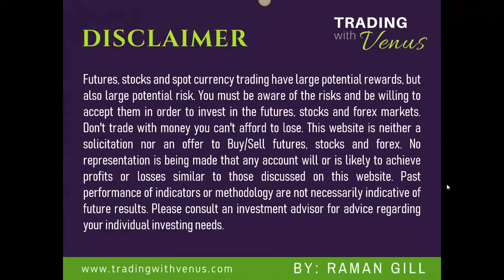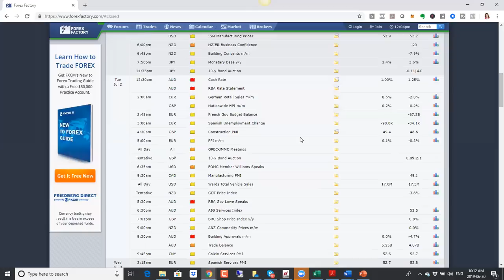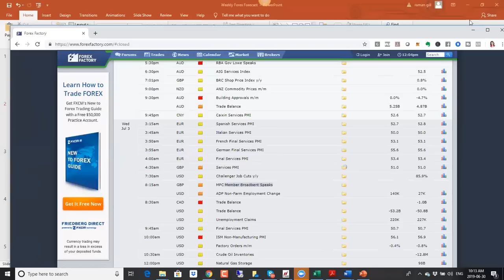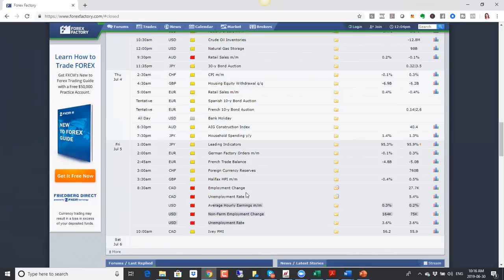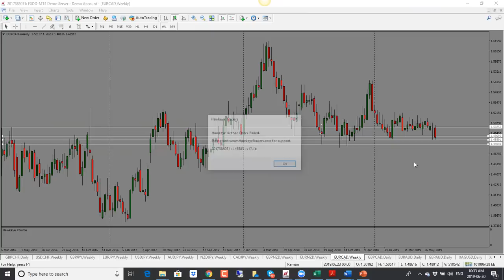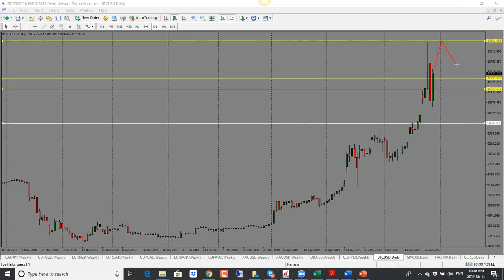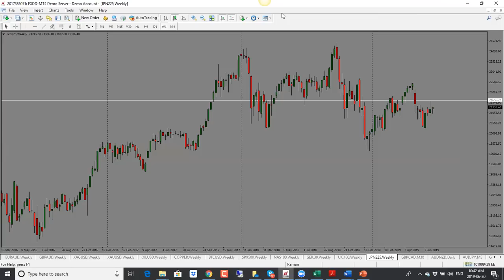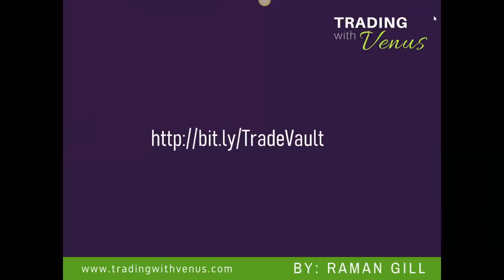Weekly Forex Forecast July 1 - 5 2019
This Forex Forecast video is a weekly preparation routine for the upcoming trading. We will take a deeper look into fundamental analysis and talk about economic news coming out this week and its implications. Also, keep an eye on each technical levels as potential trades can be spotted.

This includes:
1. Live Daily Market Analysis calls (Monday - Thursday)
2. Daily Market Forecast spreadsheet
3. Daily Market Direction for 20+ forex pairs, Bitcoin, commodities and Indices
4. Entry and Profit target levels for each pair we analyze
5. Private Facebook group with live market commentary and trade ideas from me
6. Access to me to ask questions

If you'd like to receive Daily Forecast from me, join me

This includes:
1. Live Daily Market Analysis calls (Monday - Thursday)
2. Daily Market Forecast spreadsheet
3. Daily Markt Direction for 20+ forex pairs, Bitcoin, commodities and Indices
4. Entry and Profit target levels for each pair we analyze
5. Private Facebook group with live market commentary and trade ideas from me
6. Access to me to ask questions